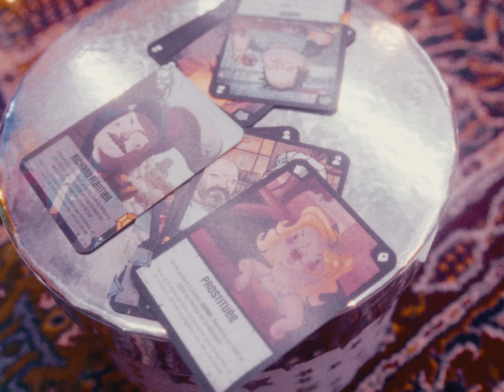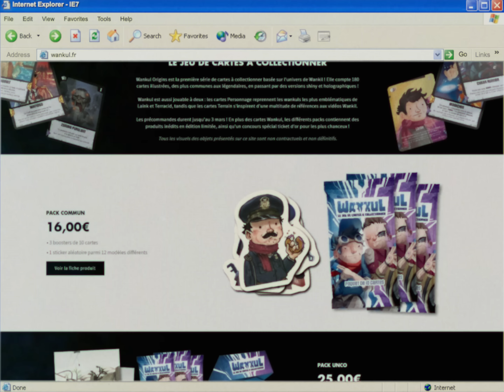🎁 LES CARTES WANKUL À COLLECTIONNER !!! 🎁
Wankul Origins est la première série de cartes à collectionner basée sur l'univers de Wankil !
Elle compte 180 cartes illustrées, des plus communes aux légendaires, en passant par des versions shiny et holographiques !

Wankul est aussi jouable à deux : les cartes Personnage reprennent les wankuls les plus emblématiques de Laink et Terracid, tandis que les cartes Terrain s'inspirent d'une multitude de références aux vidéos Wankil.

Les précommandes durent jusqu'au 3 mars ! En plus des cartes Wankul, les différents packs contiennent des produits inédits en édition limitée, ainsi qu'un concours spécial ticket d'or qui récompensera les plus chanceux d'entre vous !